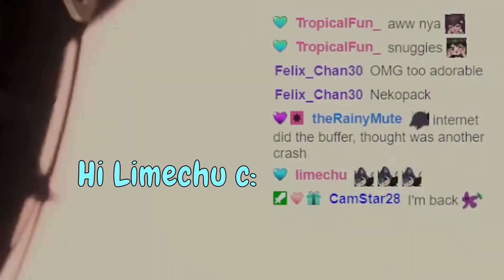Can't Stop the Ghost Car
Maybe I should try a vacuum cleaner next time?
Hey I do silly stuff like this on stream every day at 2 PM EST! c: would love to see you!